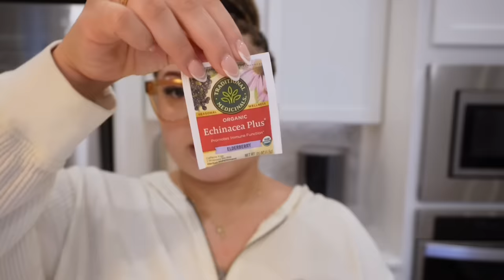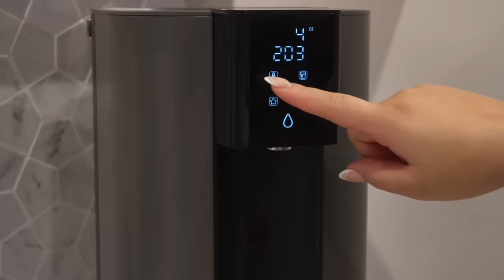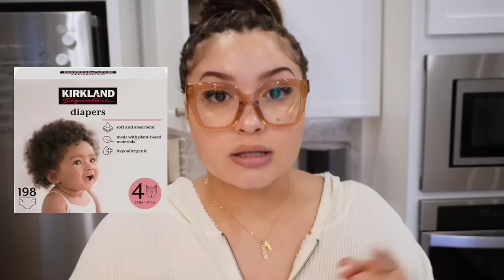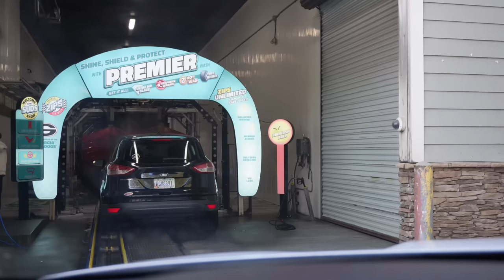WEEKLY VLOG| starting my natural hair journey + family photoshoot + target runs + cook w/ me & more!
Waterdrop CoreRO Countertop Reverse Osmosis System💧
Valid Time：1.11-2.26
Final price：$187/225

Hey Girl!

I hope you enjoyed this weeks vlog. Make sure to hit my bell if you’re new to stay updated on my weekly content.🤍

 FAQ
•Age: 21
•Location: ATL
•Ethnicity: Haitian&White
•Posting schedule: Tuesday & Thursday @6PM EST + Sunday @3PM EST